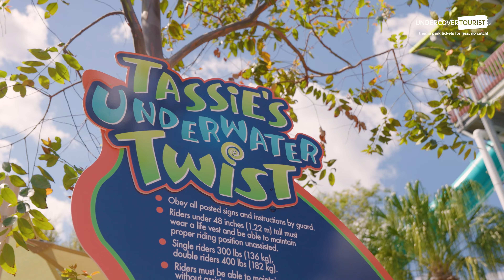NEW Tassie's Underwater Twist POV | Aquatica Orlando New Water Slide 2024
~Hop~ along as we get an early look at Aquatica Orlando's all-new water slide, Tassie's Underwater Twist, opening March 15, 2024! Be prepared to zoom down a digitally enhanced slide at lightning speeds and plunge into a giant bowl where you'll be transported to Australia's Shark Bay surrounded by marine life and lively schools of fish. You might even see a shark!

Are you looking forward to trying Tassie's Underwater Twist?